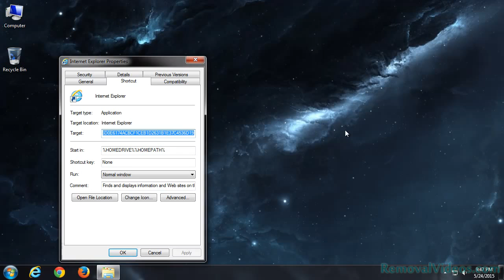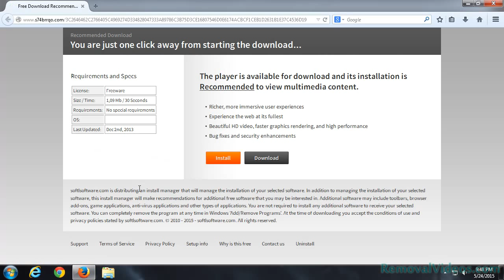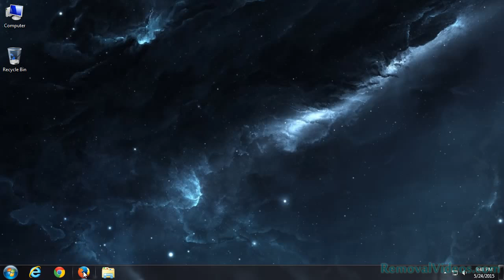How To Remove s74brrqo.com Pop-up Ads (Removal Guide)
S74brrqo.com is ad-supported program which is classified as an adware. It usually display on your web page with fake information about software update. You should never be cheated. It is designed to distribute various pop-up ads and unwanted programs by tricking you into click the download button. It will infect all common browsers such as Google Chrome, Mozilla Firefox and Internet Explorer and display numerous pop-up ads that can disturb your online activities. You’d better take action to remove  it as soon as possible; otherwise, your PC may encounter more and more problems.